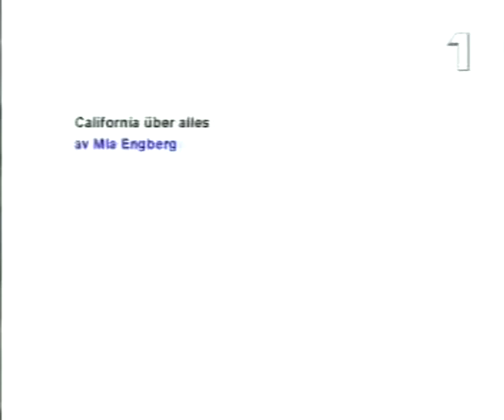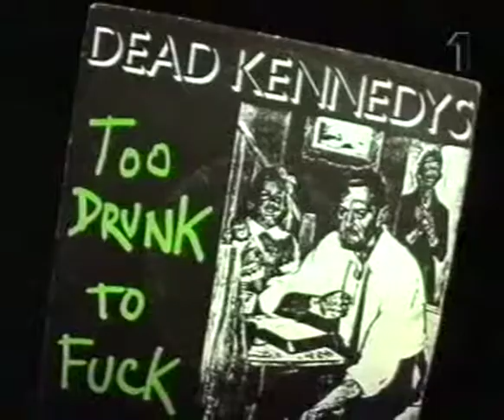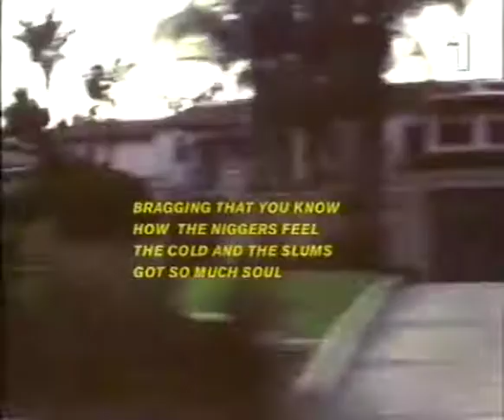Jello Biafra Swedish Documentary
Jello Biafra being interviewed for some kind of documentary